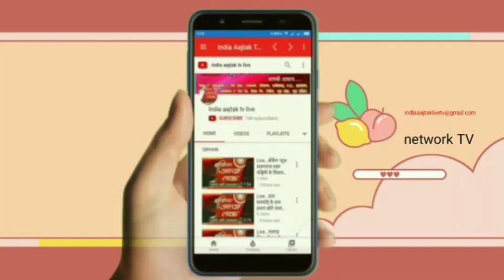Live . मुनीर अहमद को मिल रहा ग्रामीणों का समर्थन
मुनीर अहमद को मिल रहा ग्रामीणों का समर्थन

अमेठी  -विकासखंड जगदीशपुर के ग्रामसभा सिन्दूरवा में प्रधान पद प्रत्याशी मुनीर अहमद में बताया कई वर्षों से नहीं हुआ ग्राम सभा में विकास जिसको लेकर ग्रामीणों में इस बार परिवर्तन की सोच  वही बातचीत के दौरान मुनीर अहमद ने बताया काफी समय से केवल दो ही परिवारों के बीच चल रही प्रधानी जिसके चलते जनता ने इस बार नया प्रधान चुनने की ठानी है मुनीर ने बताया अगर जनता का प्यार और आशीर्वाद मिला तो जो भी कार्य अधूरे रह गए हैं उनको पूरा करने का वादा करता हूं जो भी सरकार द्वारा योजनाएं आएगी जन जन तक पहुंचाने का कार्य करेंगे  जिसको लेकर मुनीर अहमद को मिल रहा ग्रामीणों का समर्थन

अमेठी से वसीम की रिपोर्ट aap